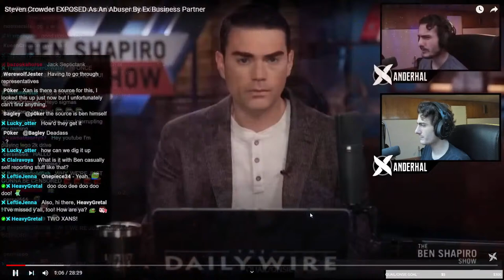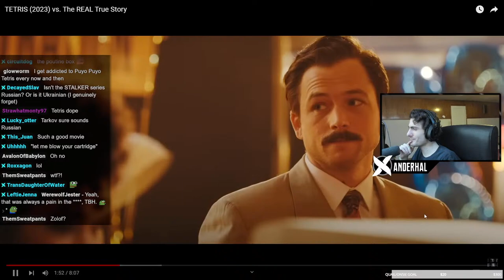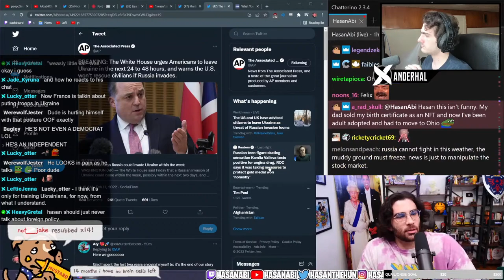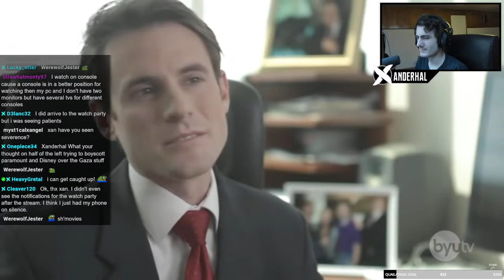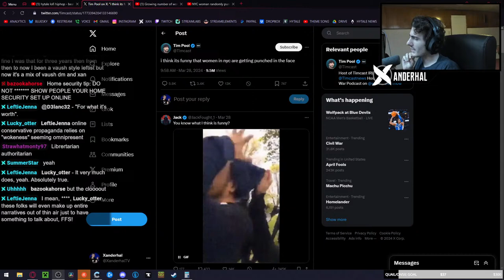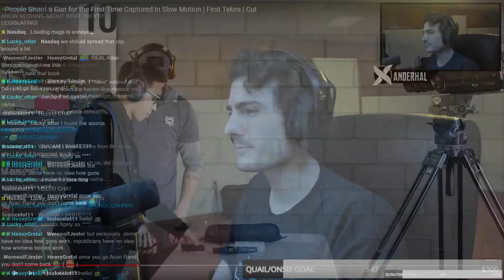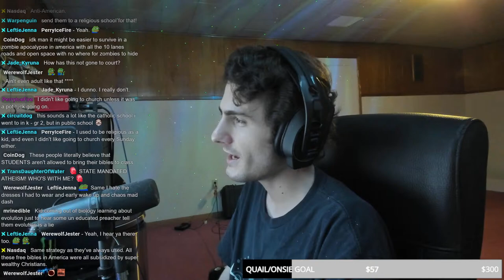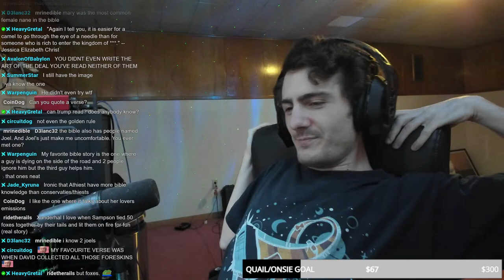BIDEN MAKES JESUS TRANS, HASANABI CONFRONTED AT PROTEST, CHRISTIANS DESPERATE TO CONVERT KIDS & MORE